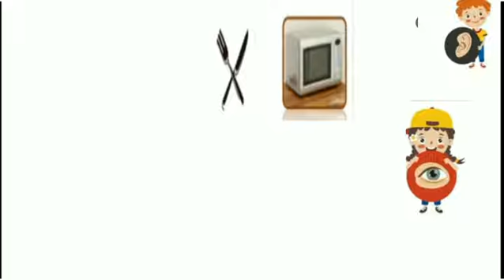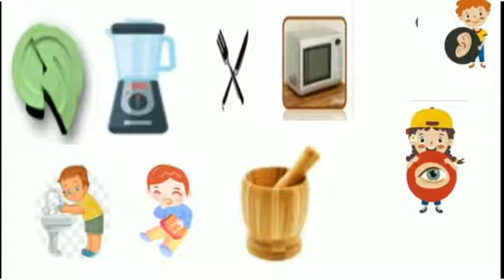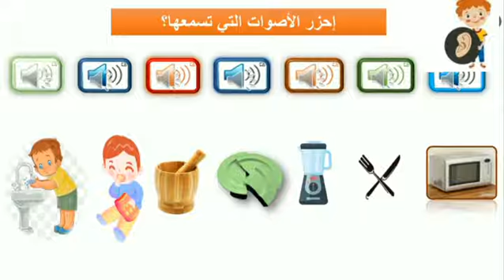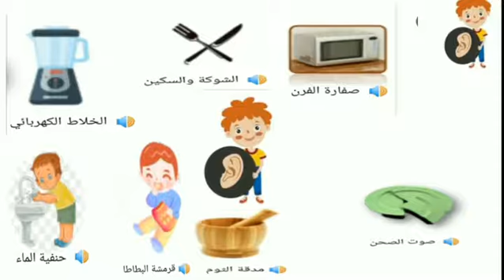احزر الاصوات التي تسمعها؟